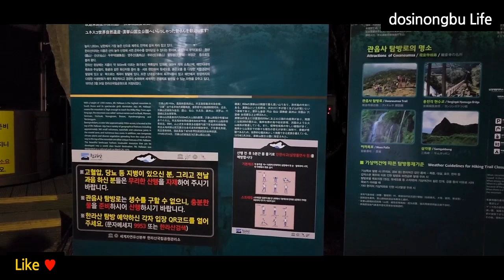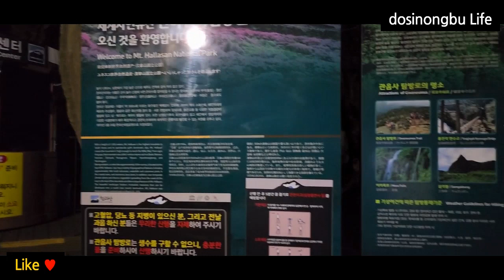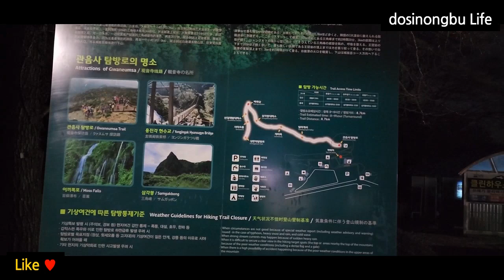［여행힐링］한라산 백록담에서 관음사코스로 겨울하산행 자연풍경 힐링하는 법-2편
시청자여러분
안녕하세요
오늘은 한라산 성판악코스로 백록담을 등반 후 하산을
관음사 코스로 택해서 하산했습니다.
하산코스에서 바라본 겨울산행 자연풍경과 비경을
소개합니다.

제주여행# 한라산백록담#관음사코스자연풍경